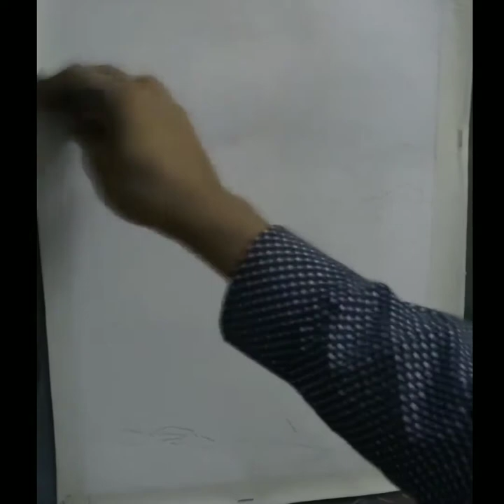/Acrylic painting/ Artist#Liladhar KC/Foggy landscape painting/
About painting
Size :11/15 inch
Medium: Acrylic on canvas
Title: foggy landscape

I have been painting since 15 years about many subjects of nepal like Landscapes (mountains ,villages,temples) ,figurative works and portraits. Recently I have opened my youtube channel.

Artist     : Liladhar K C
Address: Permanant# Dang ,Tulsipur.                               Temporary#  Thankot,
Kathmandu,Nepal.
Education: Masters Digree of Fine Arts from            T.U.(2015)
Associating with the Nirvana Art Gallery
Founder Member of ARTE-FACT NEPAL
Art Works Collection: Most of the countries in the World.

ALSO REMEMBER ME FOR
Beautiful Paintings \Landscapes(mountains ,
villages,temples) ,Figurative works\ Portraits and all kinds of Fine Art Works.